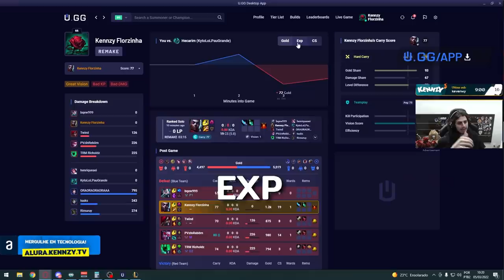CARREGUEI O QUINDINHO E O RENATIM NA MESMA PARTIDA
Renatim: Twitch – /renatimtv
Quindinho: Twitch – /quindinho